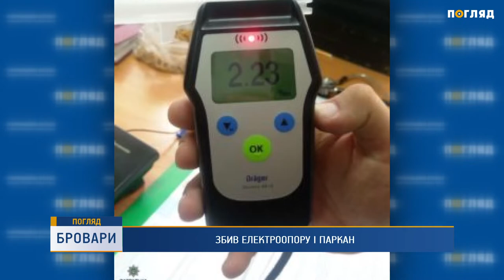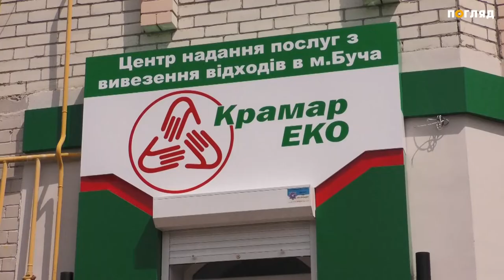Новини дня від 29.05.2019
- Отрута в деревах. Таку знахідку виявили в одному з парків Ірпеня.
- Побили, зламали щелепу, вибили зуби та знищили особисте майно.
- Поліція Київщини затримала чоловіка, якому висунули підозру про замовлення вбивства скандального ірпінського  забудовника Валерія Пєшого.
- У Борисполі водій напідпитку зніс електроопору та металевий паркан.
- Перший в Україні центр надання послуг з вивезення сміття  відкрили у Бучі.
- У Василькові побудують сучасний безкоштовний центр адаптації для алко та наркозалежних.
- В Ірпені відкрили сквер Героям Небесної Сотні імені  Володимира Марцішевського.
- Офіцер Служби Безпеки України, що малює картини, живе у селі Мархалівка Васильківського району.